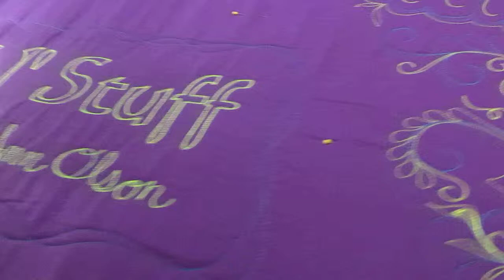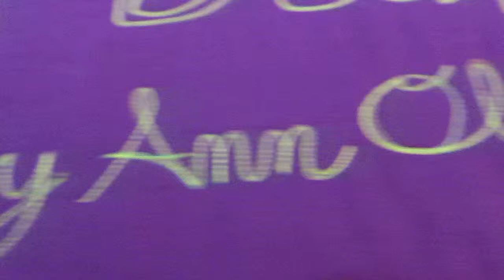Writing "Ann's Quilt N' Stuff" with my long arm quilting machine.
In this 3rd video On this quilt I am working on my Quilting the letters of my business name with a long arm quilting machine. In many ways a long arm quilting machine is a gigantic hand guided embroidery machine. This whole-cloth quilt will be part of my advertising sign that will debut in my Ann's Quilt N' Stuff booth at the Tulsa quilt show at the fairgrounds coming up next weekend on June 6th and 7th. If you're in the area please stop by and see all the beautiful quilts and shop at all the wonderful vendors that will be there. Click on the HD button to see this video and higher resolution.